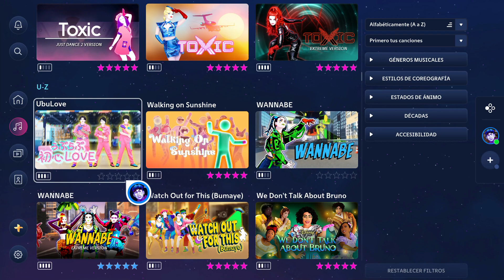UbuLove - Just Dance 2023 Edition [Nintendo Switch]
vegas msm